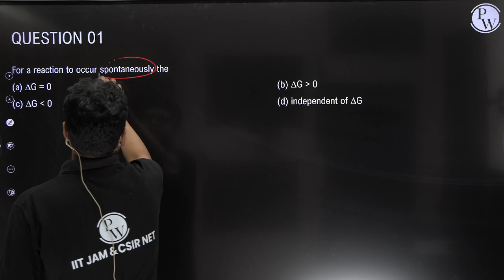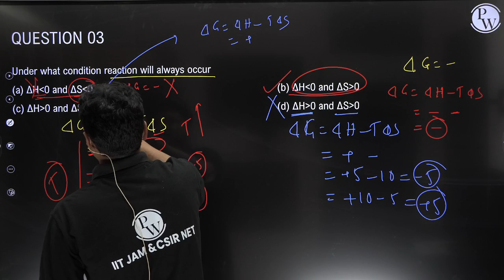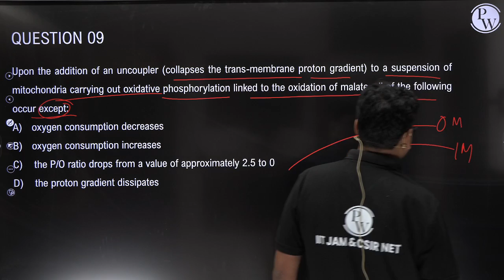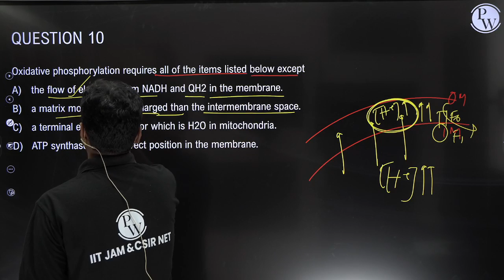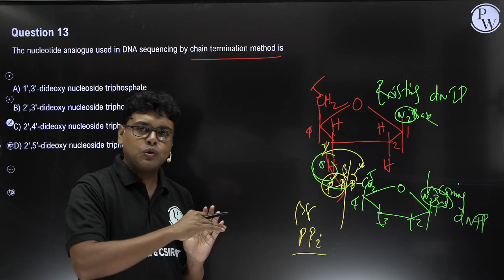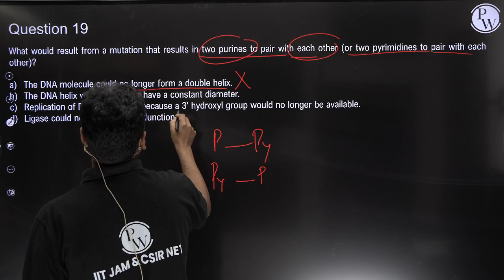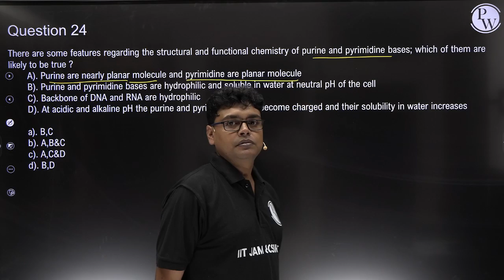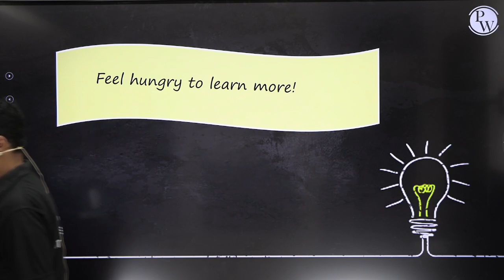PYQ on Biochemistry (Part II) | Biochemistry 07 | Biotechnology | IIT JAM 2023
In this lecture, Dr. Debasish Sir explains about Protein chemistry, Enzyme kinetics, DNA chemistry.

🔴 Batch Details:-

✅ FREE Course for IIT JAM ( 2023 exam )

1. This is a Crash Course for IIT JAM 2023 exam which is to be held on 12th of Feb 2023.
2. This batch will cater the subjects Physics, Chemistry, Mathematics and Biotechnology.
3. Lecture Notes and DPPs for regular practice will be provided to the students.
4. Complete syllabus of this exam will be provided in this batch in the form of One Shot Lectures ( Recorded ) along with Lecture Notes and DPPs for regular practice of the students.
5. The starting date of this batch is 21st November 2022 and Syllabus completion by 31st January 2023.
6. Classes will be held 6 Days a week.